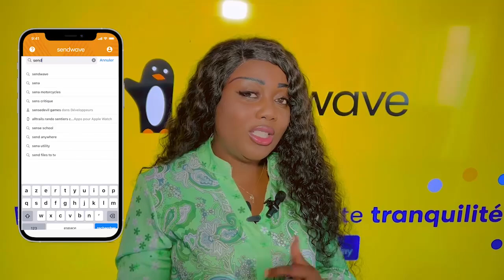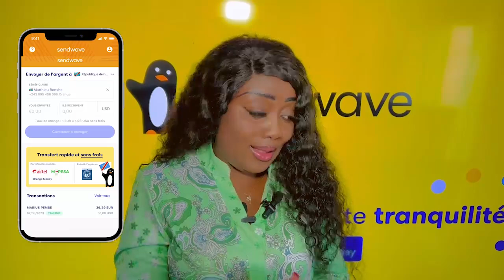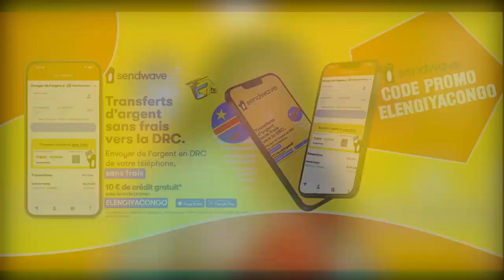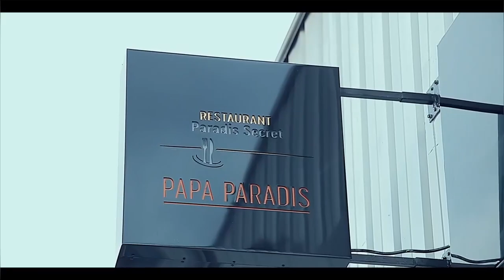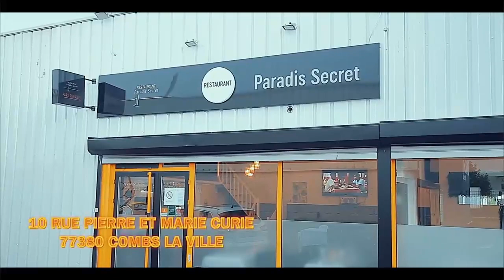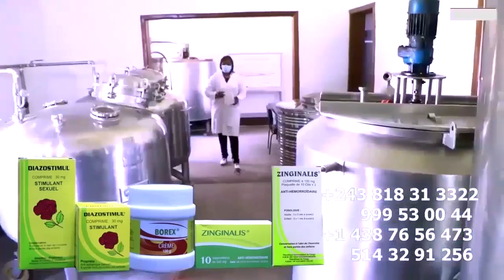FERRE Ba GOLOIS Ba Soutenir DEPLICK Aningisi KINSHASA Retour TRIOMPHAL ROBINIO Na BA WARRIORS Ba SA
FERRE GOLA Atindi Délégation Ya Ba GOLOIS Ba Soutenir Retour Ya DEPLICK POMBA Aningisi KINSHASA Retour TRIOMPHAL Aéroport Plein ROBINIO Ba WARRIORS Na BATU Y'ANALYSE Ba SAMBWE